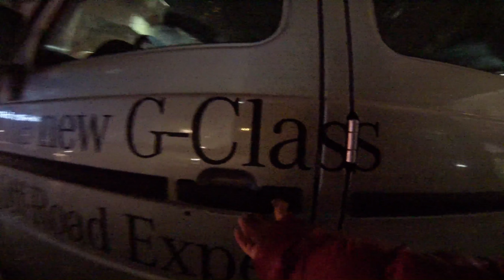벤츠 지바겐 둘러보기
벤츠 지바겐